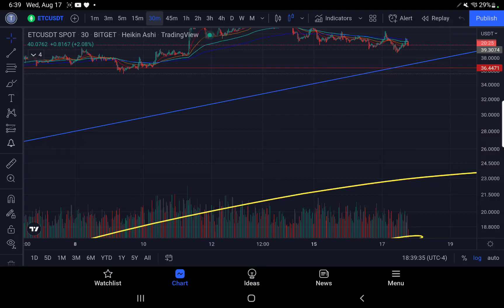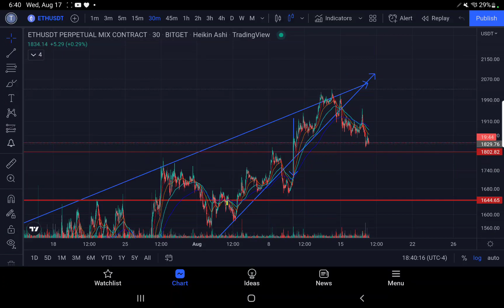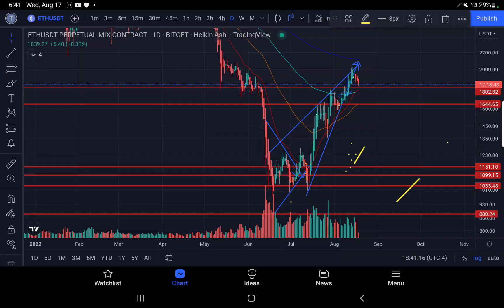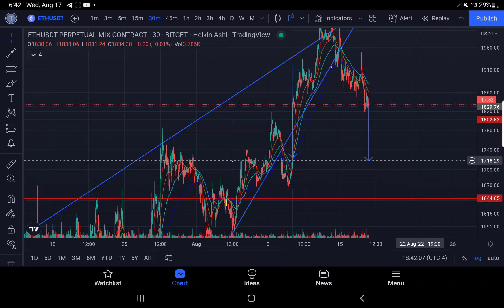ETH STRAIGHT TO POINT TA. 1802 WILL TELL THE STORY! CAN ETHEREUM PUT IN BULLISH HANDLE?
Period - 10 days AUGUST 10TH-20TH 2022
- Sign up on Bitget to get up to $20
*For the first 50 ppl get $20, 50 ppl get $10
- Make your first deposit at least with $100 to get up to $100 with 10% payback (1k deposit to get 100$)